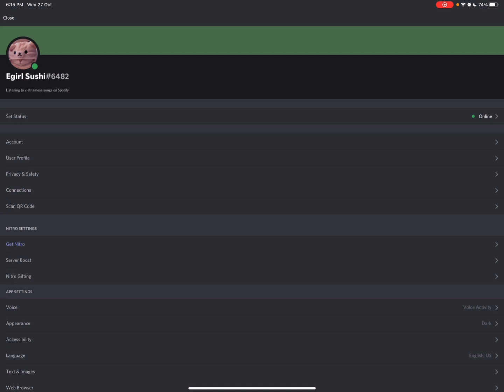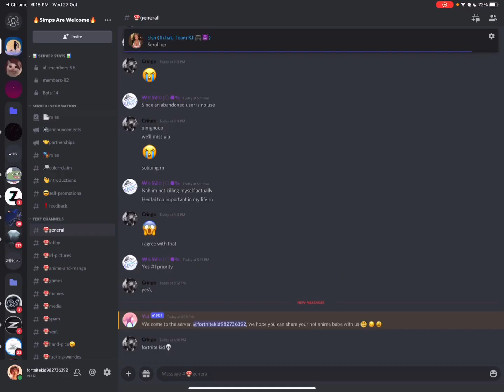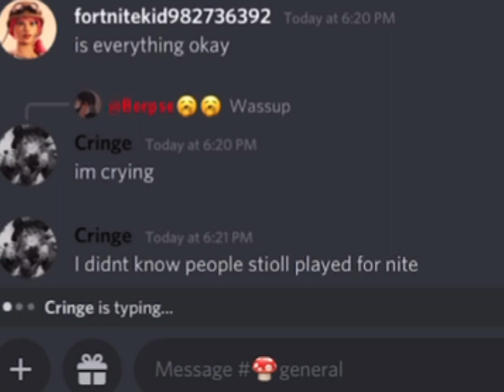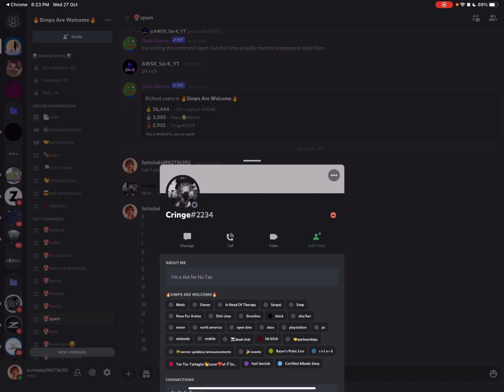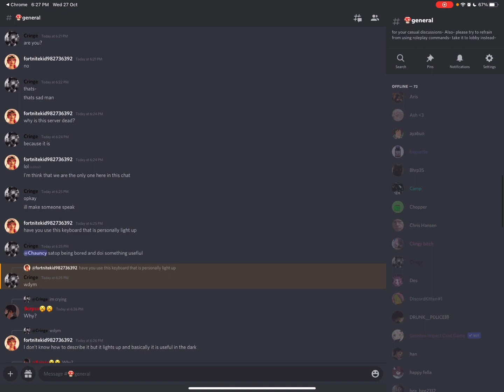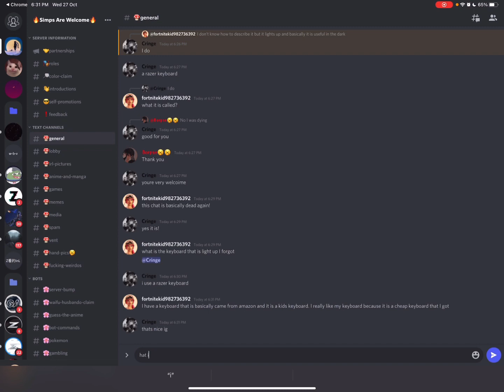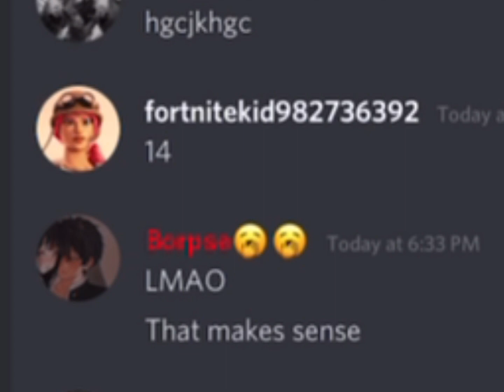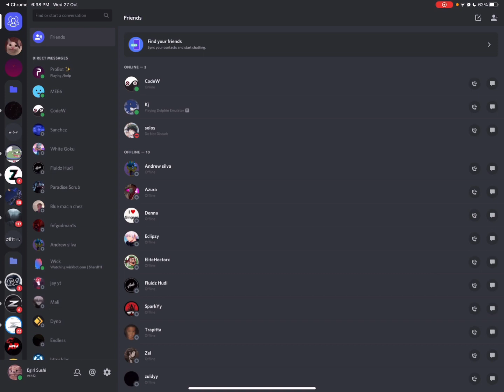PRETENDING LIKE A FORTNITE KID IN ANIME DISCORD SERVER.